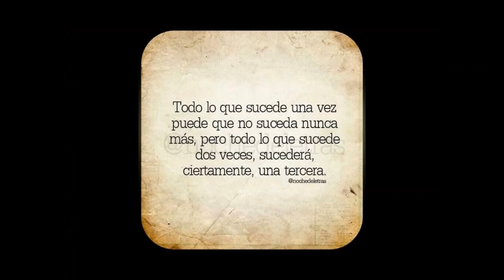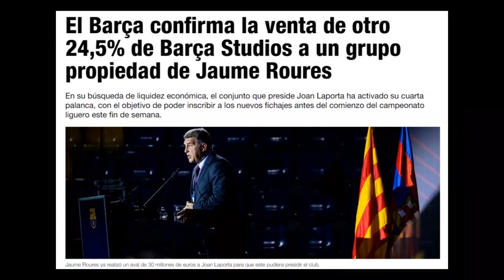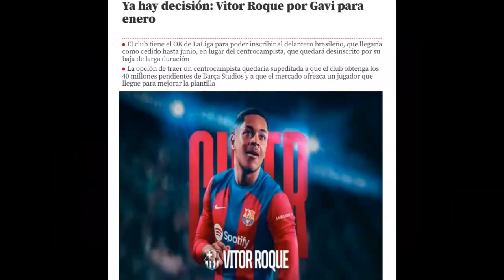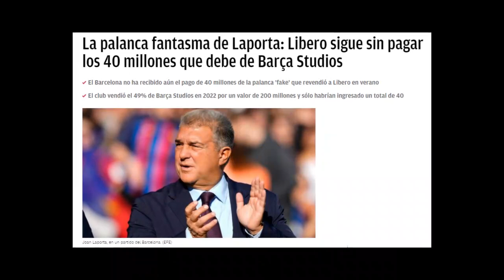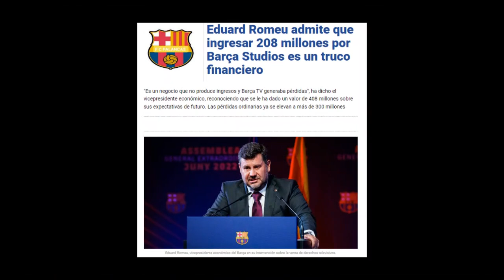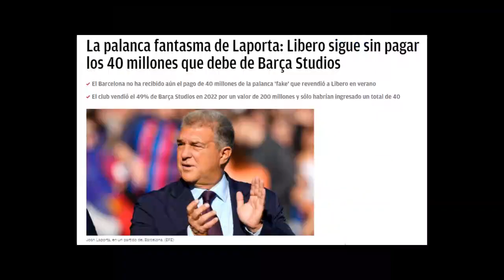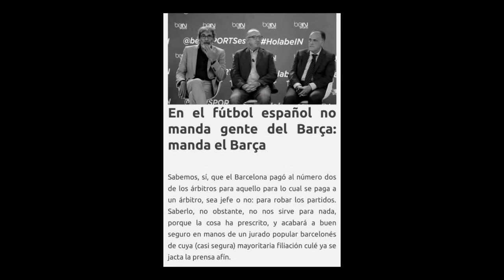💔💙LA PALANCA MECANICA 😱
No es casualidad que a 6 meses del mercado de fichajes, el Joker Laporta anuncie que va a demandar al fondo alemán Libero por incumplimiento de contrato y no haber pagado los 40M que en verano anuncio que posibilito que el Palancas inscribiera a los futbolistas nuevos y las renovaciones.
Desde mi punto de vista es una maniobra ficticia para que el mafioso de Javier Tebas no les bloquee las futuras inscripciones como marca la normativa de la Negreira League. Estoy seguro que se lo seguirá permitiendo porque no hizo nada cuando Jaume Roures y Eduard Romeu afirmaron que la primera venta de Barça Studios era un fraude para acabar de inscribir a los fichajes de la anterior temporada, otra evidencia de adulteración de la competición que el resto de clubes no tiene  a denunciar ante la justicia